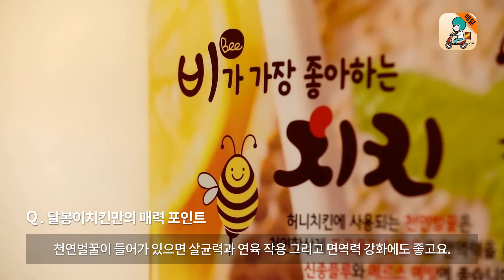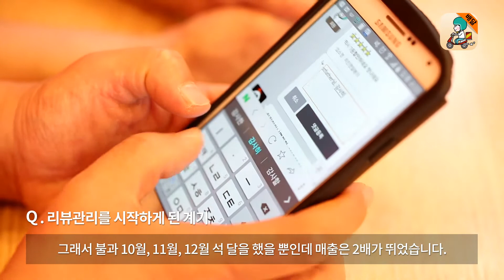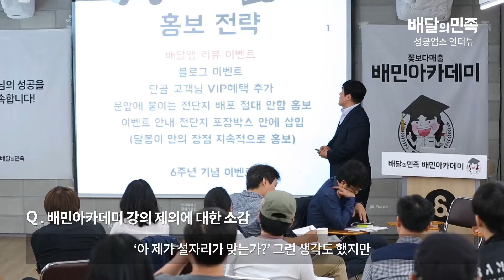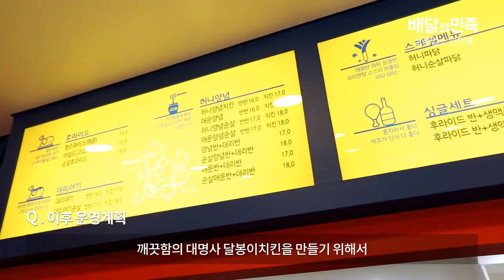[배민아카데미] 매출상승 비결은 적극적인 내부개선과 배달의민족 덕분입니다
[배달의민족] 성공업소인터뷰 일곱번째, 달봉이치킨 양종훈 사장님
35주 우리동네 랭킹 1위, 1년간 매출 3배 상승. 달봉이치킨의 성공비결은?